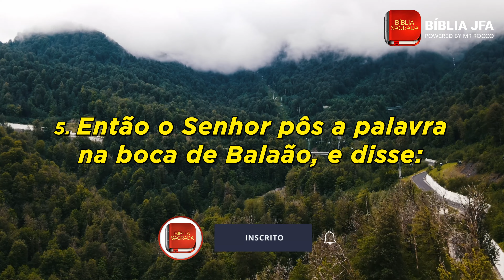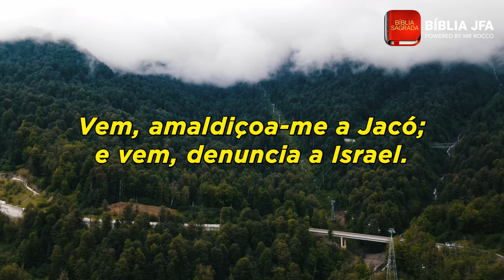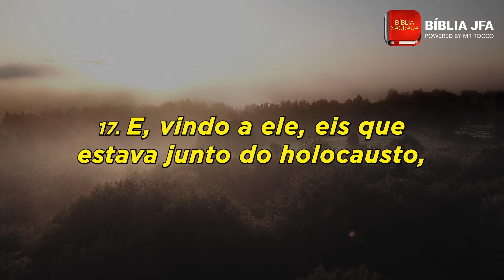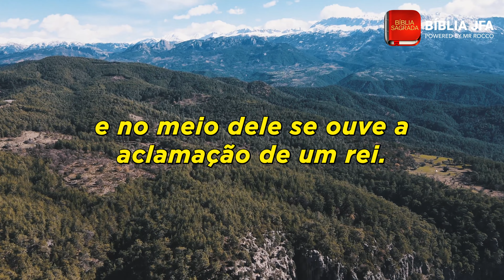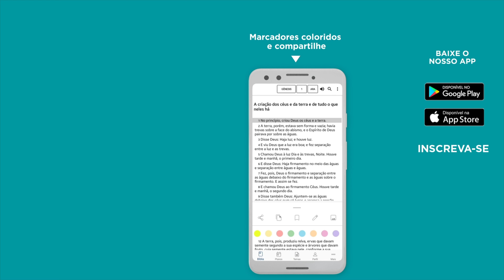NÚMEROS 23 - Bíblia JFA Offline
Seja abençoado por essa palavra. // 🆘 SOS VIDA: e se você precisa de ajuda ou atendimento pessoal, contate nossa equipe através do WhatsApp